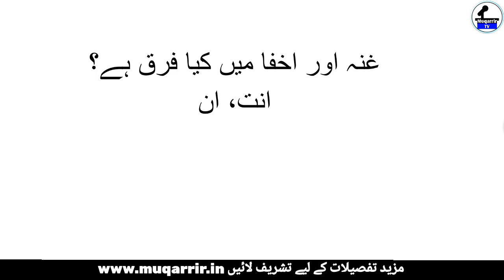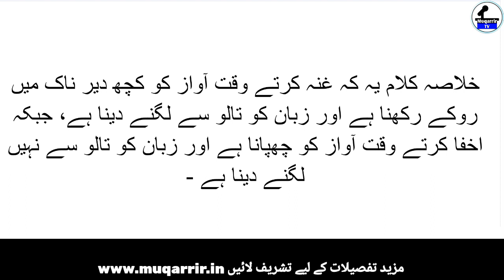gunna aur ikhfa me kya farq hai? | gunna ka qaida | learn tajweed | Muqarrir TV